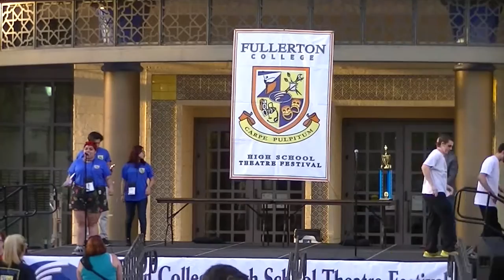Mira Costa Fullerton Festival 2016 Addams Family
1st Place Musical Theater